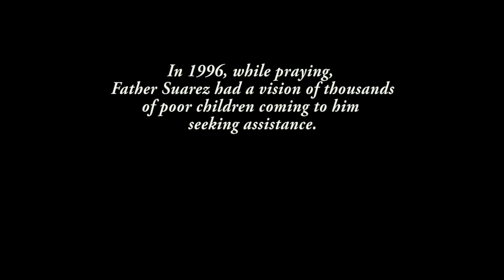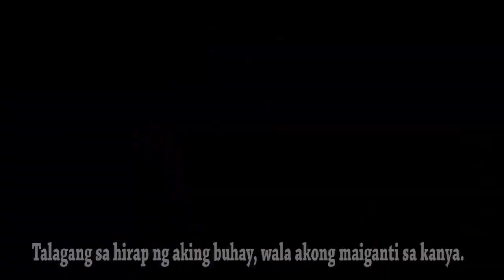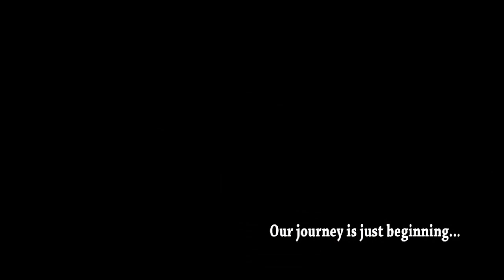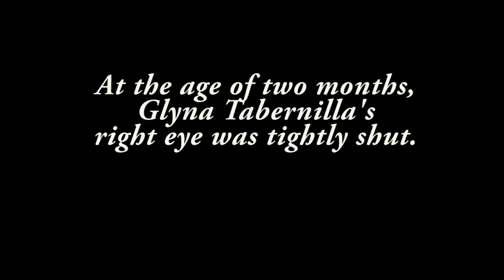Pagmamahal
A touching video tribute to the healing priest Fr. Fernando Suarez (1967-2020). Song and lyrics by Ferdinand Dimadura.